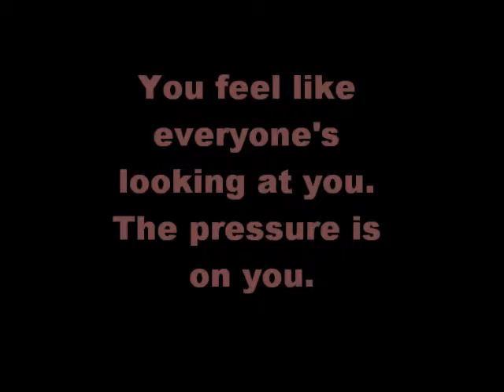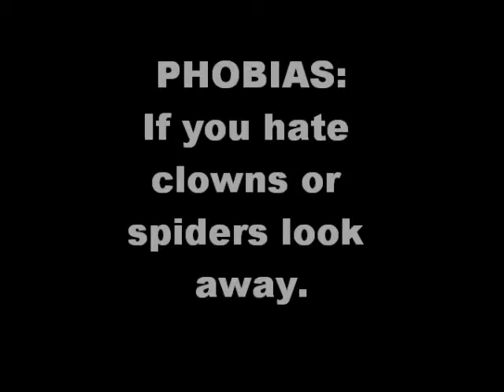Anxiety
Health movie: Just the begining